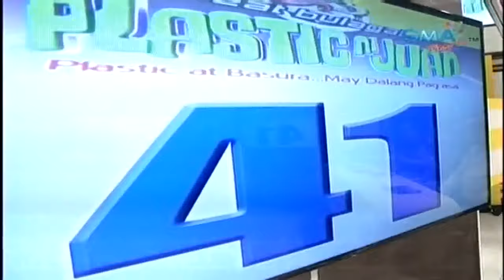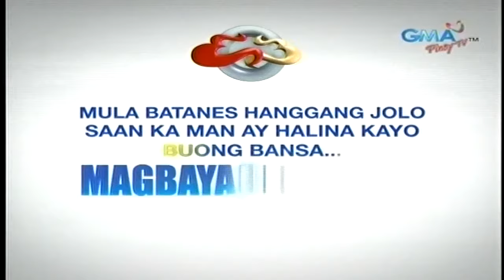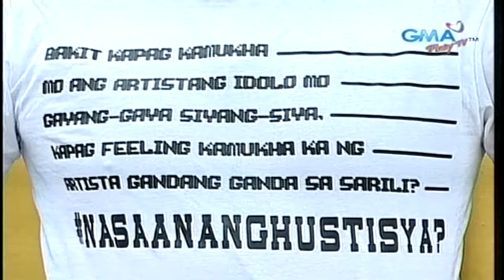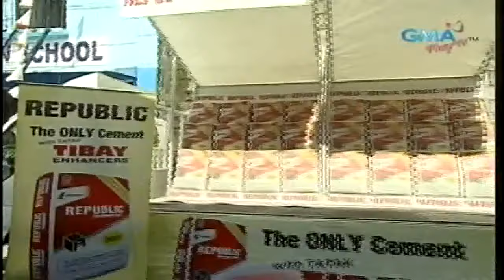Juan For All, All For Juan 05/25/15